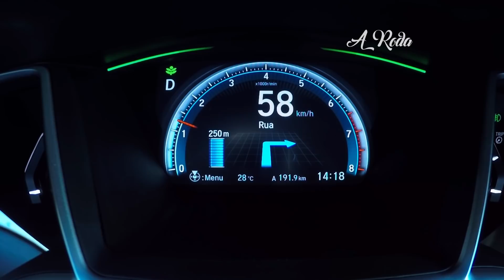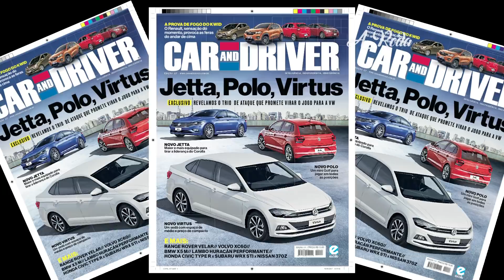Novo Honda Civic Touring - Acelera comigo a versão turbo do sedã - A Roda #14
Rodamos com o Honda Civic Touring, a versão topo de linha do sedã, na cidade e na estrada. Saiba tudo de bom e de ruim que ele tem para oferecer ao preço de R$ 124.900!